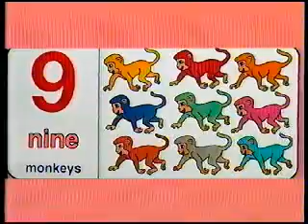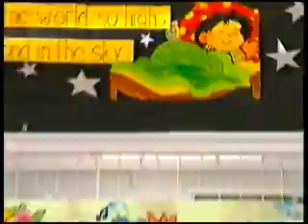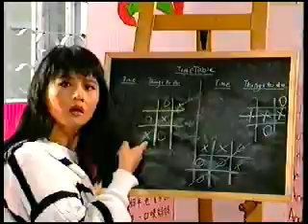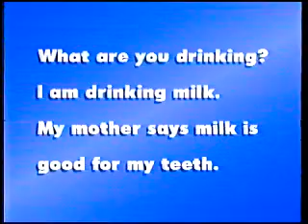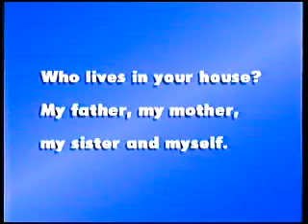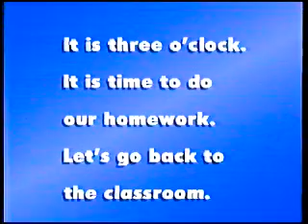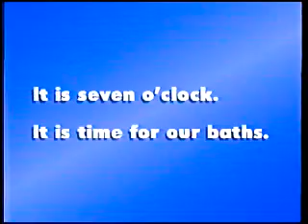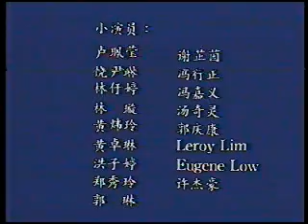Let's Learn About ABC English For Children Telling Time 哎哟哟老师 Vol2